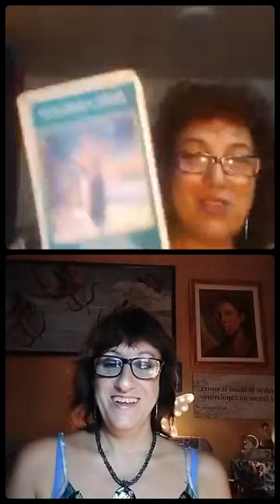Catia Silvestri era in diretta con Paola Musa su Bridges of Light | 21/08/2021